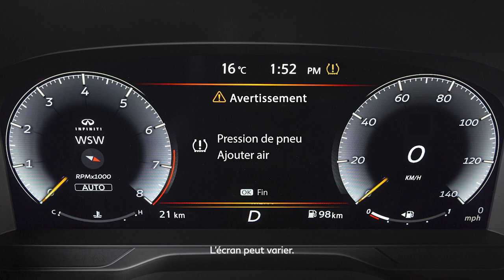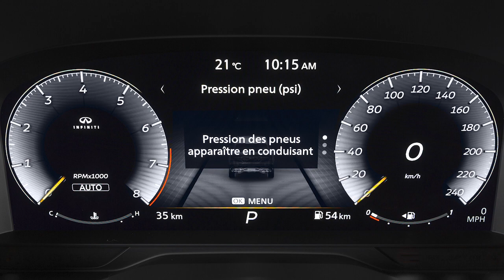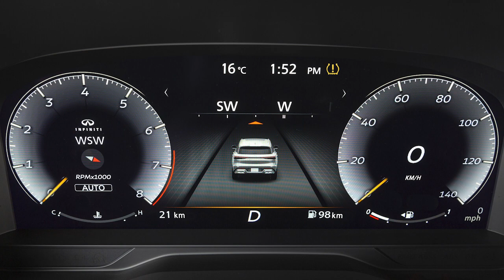2024 INFINITI QX80 - Moniteur de pression des pneus avec indicateur de pression des pneus